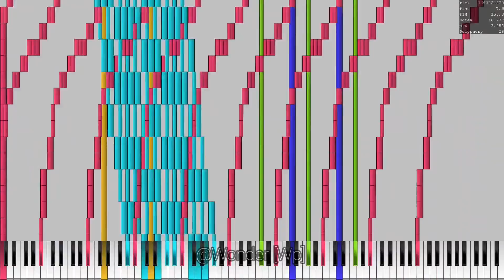[Black MIDI] HRK's Community merge (My Intensifies submission) [Wp]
Este es mi parte que hice de Community merge De EXEX.

Una Community merge, es un evento que se realiza donde un lider de una comunidad hace un Midi comun y lo sube a su servidor de discord y los demas tienen que hacer su parte de ese midi, osea deben agregarle mas cosas del midi a su gusto (Cualquiera de los que estan dentro del servidor del lider pueden participar)

En este caso yo quize hacer mi parte que contiene 3 millones de notas y 1 millon de NPS brutales.

Despues de hacer su parte, deben subirlo para que el lider de la comunidad lo tome y lo suma con los demas midis que hicieron el resto de los participantes para crear un Black midi muy poderoso y especial de la comunidad.

El evento finalizara el 11 de octubre y ahi se sube el black midi creado por la comunidad.

Asi que eso :).

Community Merge video: [11/10/2020]

Tomen AwA.

This is my part I did from Community merge From EXEX.

A Community merge is an event that takes place where a community leader makes a common Midi and uploads it to his discord server and the others have to do their part of that midi, I mean, they should add more things from the midi to their liking (Anyone who is within the leader's server can participate)

In this case I wanted to do my part that contains 3 million notes and 1 million brutal NPS.

After doing their part, they must upload it for the community leader to take it and add it with the other midis that the rest of the participants to create a very powerful and special Black midi from the community.

The event will end on October 11th and the black midi created by the community is uploaded there.

So that :).

Community Merge video: [10/11/2020]

Stay Hydrated.